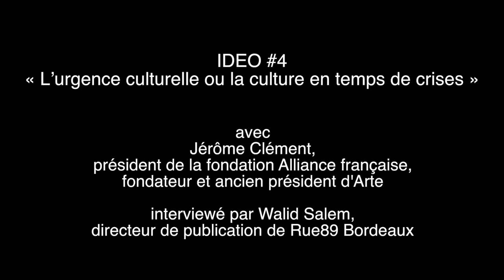IdéO #04 / Jérôme Clément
Lancées en décembre 2014 par la Ville de Bordeaux, les « rencontres IdéO » proposent des temps de débats, à l'attention des acteurs culturels et du grand public, autour de questions et réflexions sur ce qui fait la Culture.

La quatrième rencontre IdéO s'est déroulée le jeudi 30 juin 2016 à 18h à la librairie La Machine à Lire proposant un échange sur le thème : « L'urgence culturelle ou la culture en temps de crises » avec Jérôme Clément, président de la fondation Alliance française,
fondateur et ancien président d’Arte, et auteur de "L'urgence culturelle" publié aux éditions Grasset.

Cette quatrième rencontre fut animée par Walid Salem, directeur de publication de Rue89 Bordeaux, média partenaire, avec Station Ausone et la librairie Mollat, des rencontres Idéo de la Ville de Bordeaux.